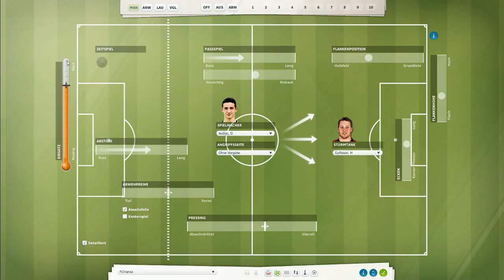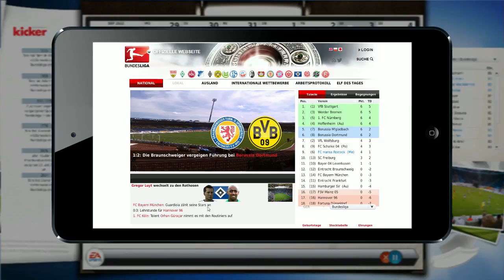Fußballmanager 13 - #497 [Deutsch] - "Die Todesgruppe" - Let's play - FM 13 Karriere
Spiel
Fußball Manager 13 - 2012 (YouTube Gaming)
Kategorie
Gaming
Lizenz
Standard-YouTube-Lizenz